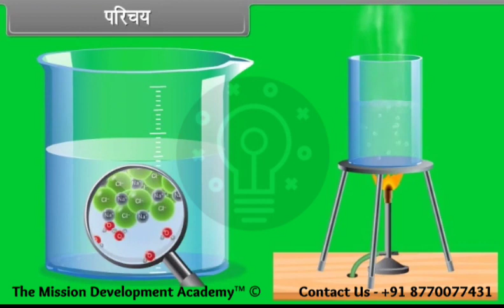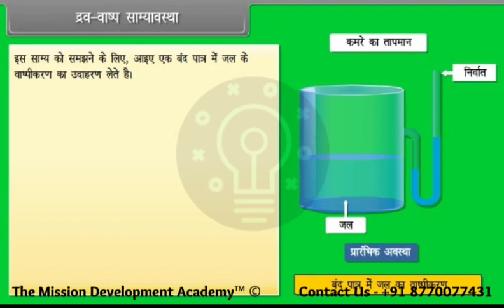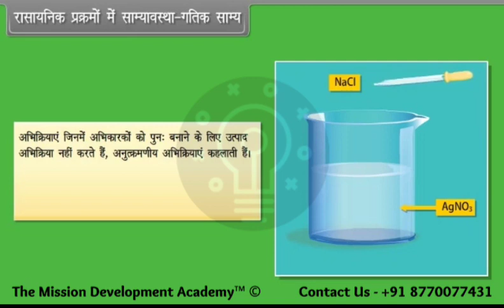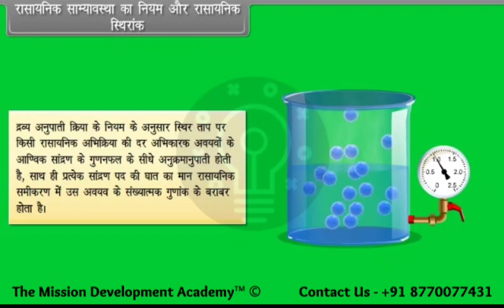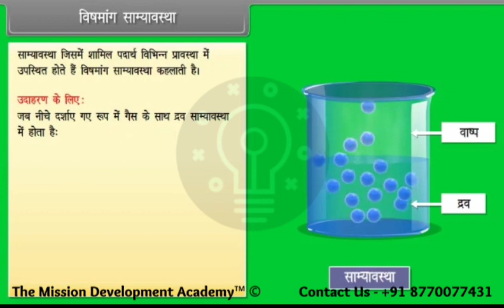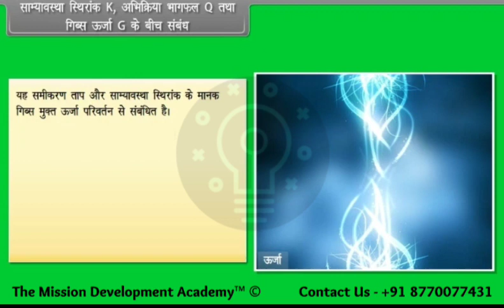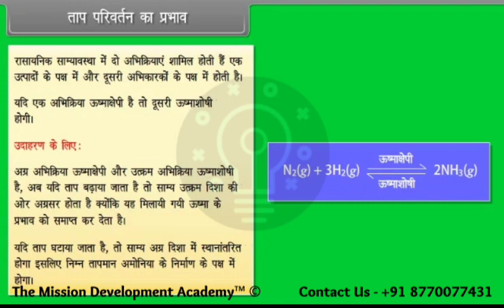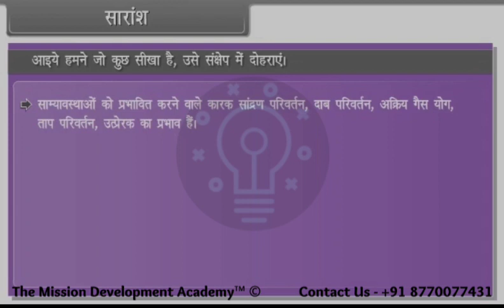संतुलन-I @tmdacademy Class 11 || Chemistry-Science